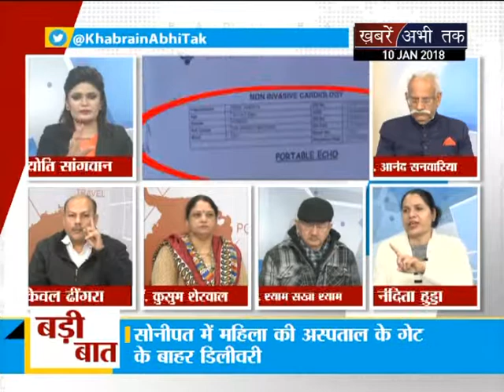18 लाख मे मिली मौत || बड़ी बात || Khabrain Abhi Tak Live